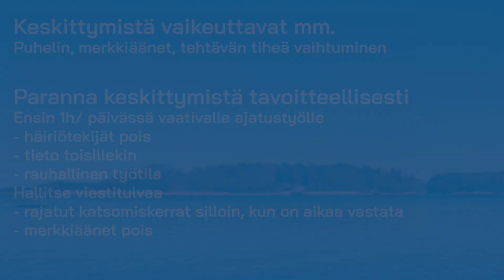SataMieLo, Keskittyminen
Miten keskittyä viesti- ja ärsyketulvan keskellä? Tässä videossa SAMKin Merilogistiikan tutkimuskeskuksen tutkijat Elina Elo ja Kati Levola pohdiskelevat työtehtäviin keskittymisen vaikeutta ja siinä helpottavia asioita.